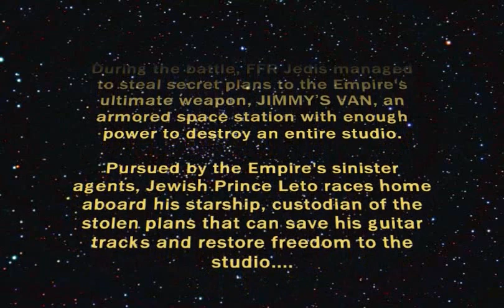Studio Blog #4 - FFR WARS: A Jew Hope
A look back on behind the scenes footage of the making of our debut CD "The Mutants at Table 9!!"

This episode features Jewish Prince Leto in his journey of recording Lead Guitar tracks for the song "Smokescreen!!"